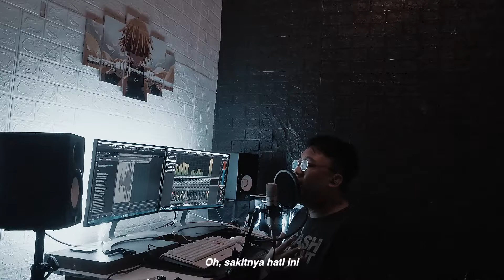Khai Bahar - Luluh (Rantaone Cover)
This is me performing "Luluh" by Khai Bahar

Song & Lyrics : Khai Bahar

Recorded at Madurock Studio

Supported by :
Lastrain Project